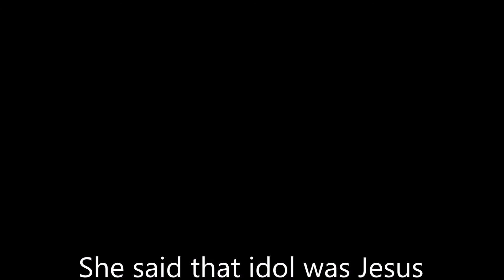Cebu lady says "What idols? These? as she sells idols